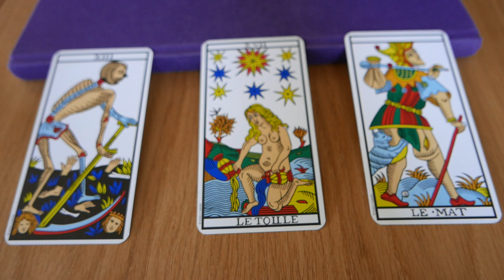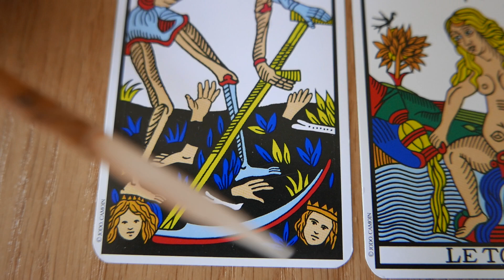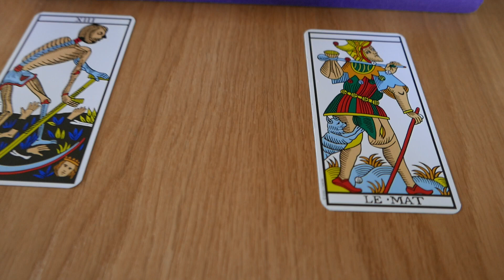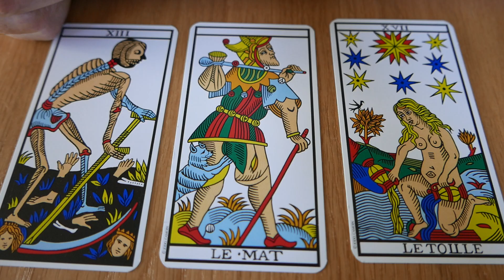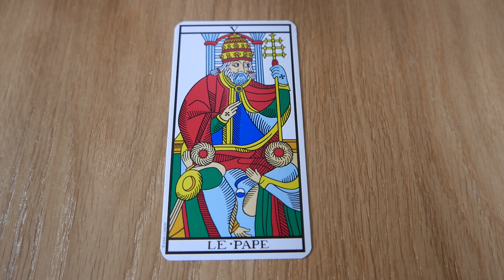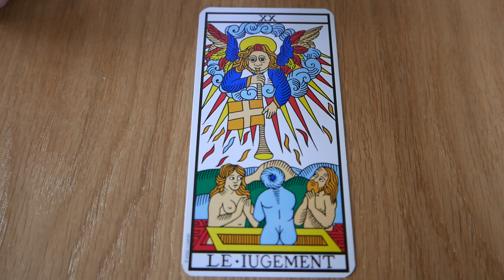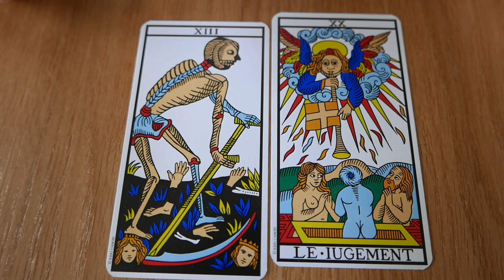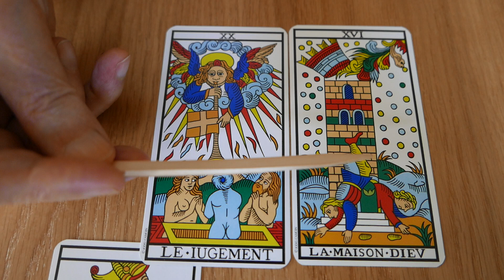Is Multiorgasms happiness? Tarot Reading video by Alejandro Jodorowsky for Martha